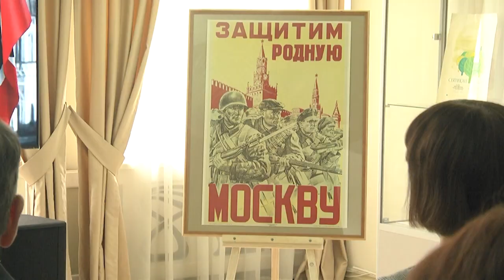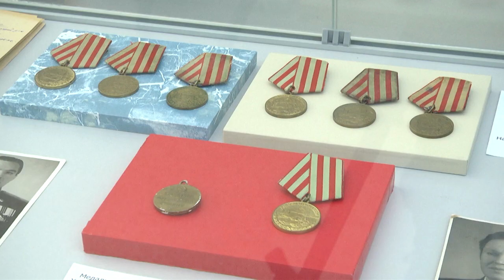2024-03-01 Открытие культурно-образовательного проекта «От Москвы до Бреста»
В Брестском областном краеведческом музее прошло открытие культурно-образовательного проекта «От Москвы до Бреста», посвящённого 80-летию освобождения Беларуси от немецко-фашистских захватчиков. В течении года он познакомит брестчан и гостей города с наиболее крупномасштабными сражениями и операциями Красной Армии, которые предопределили Победу в Великой Отечественной войны. Первое мероприятие–выставка «Путь к Победе», посвящено битве под Москвой, развеявшей миф о непобедимости нацистской военной машины. Как прошло открытие экспозиции расскажет Василина Буцкевич.
*Наши контакты:*
✅Телефон горячей линии:
54-63-67